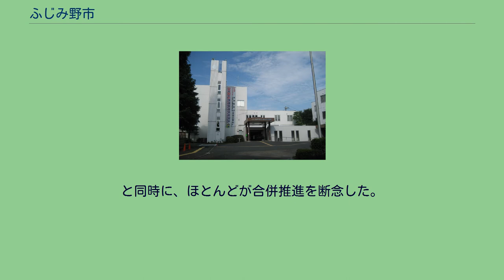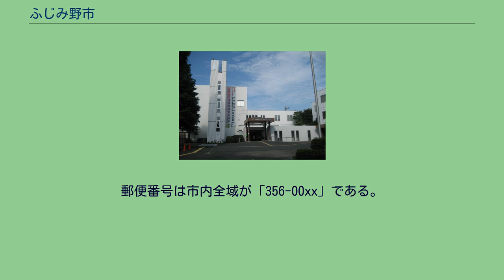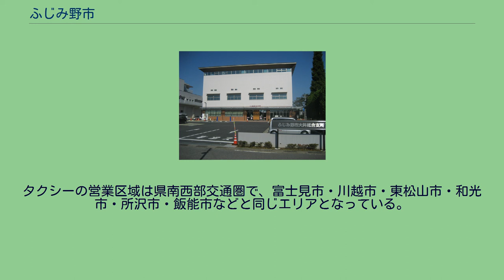ふじみ野市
ふじみ野市（ふじみのし）は、埼玉県の南西部に位置する市。
埼玉県南部、東京都心から30km圏内に位置する。
東西約7.5km、南北約6.0kmで、総面積は14.67平方km。
北・西は川越市、東・南は富士見市、南は三芳町に隣接する。
武蔵野台地の北部のほぼ平坦な土地に位置し、地質は関東ローム層である。
北部の市境には、江戸時代から昭和初期にかけて川越と江戸（東京）を結ぶ舟運の水路であった新河岸川が流れている。
市のほぼ中央を鉄道の東武東上線と、幹線道路の川越街道（国道254号）が平行して通っている。
北東部を富士見川越バイパス（国道254号）、南西部を関越自動車道、また市の中心部を北東から南西に向けて主要地方道である埼玉県道56号さいたまふじみ野所沢線がそれぞれ通っている。
気候は太平洋側気候で、夏は高温で降水量が多く、冬は強い北西の季節風が吹き晴天の日が多いのが特徴。
旧上福岡市地域は大正3年、東上鉄道（現・東武東上本線）上福岡駅が市域の西部に開業したことを契機に、市街地が形成されるようになった。
日本住宅公団（現・都市再生機構）により昭和34年霞ヶ丘団地、昭和35年上野台団地が相次いで建設されて急速に都市化が進み、東京のベッドタウンとして人口が急増した。
一時期旧上福岡市は全国で最も人口密度が高い市として注目された。
さらに1993年（平成5年）、富士見市北西部の富士見市勝瀬にふじみ野駅が開業し、同駅周辺の開発が急速に進み、アイムふじみ野（超高層マンション）などが富士見市に建設されると、富士見市北西部に隣接するふじみ野市駒林地区やその周辺地域の開発も進んだ。
旧大井町地域は、川越街道（国道254号線）に沿って集落が形成されていた「鉄道駅が無い町」であった。
大正3年、上福岡駅が旧上福岡市西部に開業したことを契機に、旧上福岡市西部に隣接する亀久保・鶴ヶ岡地区から都市化の芽が出始める。
さらに、1993年（平成5年）、富士見市北西部の富士見市にふじみ野駅が開業して同駅周辺の開発が急速に進むと、富士見市北西部に隣接する苗間地区では日本初のアウトレットモール・リズム（2011年閉店）が開店する。
その後、亀久保地区東南部に大井サティ（現・イオン大井店）が開店し、それらの周辺地域の開発が進む。
旧大井町は一時期、埼玉県内で最も人口増加率の高い町として、また全国で最も人口密度の高い町として注目された。
ふじみ野駅の駅名は1993年（平成5年）の開業に際して、富士見市、上福岡市、入間郡大井町、同郡三芳町による2市2町合併運動中であったこれら地元市民への公募の中から合併後の新市名「ふじみ野市」にちなんだ名称として決められた。
2市2町合併は住民投票の結果、不成立となったが「ふじみ野」駅の名称はそのまま採用された。
2市2町合併の住民投票が不成立となった後、2005年（平成17年）に旧上福岡市と旧大井町が合併してふじみ野市の名称を採用した。
富士見市や富士見市民は、駅の所在地住所が富士見市にもかかわらず駅名が「ふじみ野」だと隣市であるふじみ野市と紛らわしいのでふじみ野市の名称を使わないようふじみ野市側に要請する動きをみせたがふじみ野市の名称は変更されず現在に至っている。
両市町の詳細な歴史は、上福岡市、入間郡大井町に関する記事を参照。
1990年代前半から東入間青年会議所を中心に、富士見市、上福岡市、入間郡大井町と三芳町の合併運動が推進されてきた。
2市2町による合併協議会において合併後の新市名として「ふじみ野市」が使用されることが決まった。
合併は富士見市、上福岡市、大井町が熱心であったが、三芳町は次に述べるように財政的に豊かであり合併の機運は盛り上がらなかった。
住民投票の日が近づき三芳町で合併反対の票が多数になることを危惧した富士見市、上福岡市は合併後の市役所所在地を三芳町役場にして合併を成立させようとした。
一方で、最も消極的なのが、三芳町であった。
それには以下のような理由があった。
2004年に実施された、2市2町の合併の賛否を問う住民投票の結果は以下の通りとなり、合併協議は破綻した。
合併を推進してきた議員たちは、合併はほぼ実現すると読んでいただけに、困惑の色を隠さなかった。
と同時に、ほとんどが合併推進を断念した。
当時の三芳町の林孝次町長は、実は私的に反対派の集会に足を運んでおり、反対が上回ったときには、「三芳町は独立独歩で行く」と単独市制実現を目指す意向を表明した。
その後、改め...